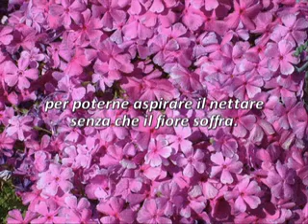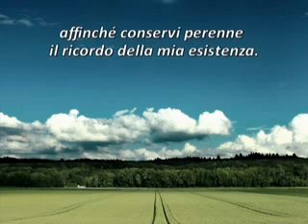Vorrei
Una piccola poesia che prende vita, colore e animazione... spero vi piaccia! Il contenuto non è aulico, ma l'ho scelta - tra quelle da me composte - per la sua semplicità e universalità. Si può dire che essa esprima in poche parole la mia filosofia di vita, una filosofia imperniata sulla legge dell'amore reciproco e sul valore della bontà d'animo. La parte migliore di me la pensa così, anche se deve lottare costantemente contro i suoi demoni per mantenere la retta via, sballottando di qua e di là lungo il percorso...

testo:

Vorrei entrare con una piccola cannula
alla base di un petalo
per poterne aspirare il nettare
senza che il fiore soffra.

Vorrei ferire un frutto
come per natura
in modo da gustare il suo succo
prima che il tempo lo renda cattivo.

Vorrei lasciare un segno nel cielo
a furia di fissarlo
affinché conservi perenne
il ricordo della mia esistenza.

Sono costretto però ad accettare
ogni colpo inferto al cuore
per provare a rilasciare
tutto l'amore che serbo.